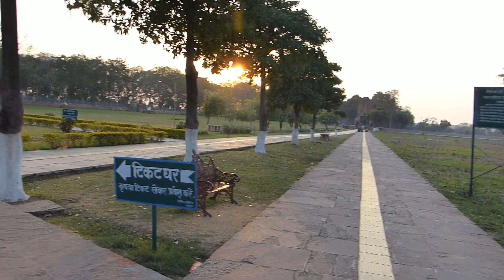Сирпур, грибница храмов. Другая Индия с Сергеем Соловьёвым. #88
Это первый фильм из трех о необычайном месте в штате Чаттисгарх - деревушке Сирпур, когдатошней столице великого царства, где храмов - индуистских, джайнских и буддийских, датированных начиная с 5 века, едва ли не больше чем деревенских домов, коров и собак вместе взятых. Куда текли бы океаны туристов, если бы о нем знали и туда вели бы дороги. В этом фильме мы отправляемся туда из столицы Чаттисгарха Райпур и к середине фильма прибываем и осматриваемся в ошеломлении от увиденного и предчувствия того, что откроется в следующем фильме.

А те, кто подписан на этот канал, пожалуйста, не забывайте кликнуть на "колокольчик", чтобы вам приходили напоминания о новых фильмах.

И вот ссылка на мой сайт - с книгами и странствиями. А также с возможностью поехать со мной в Индию в составе ежегодных групп